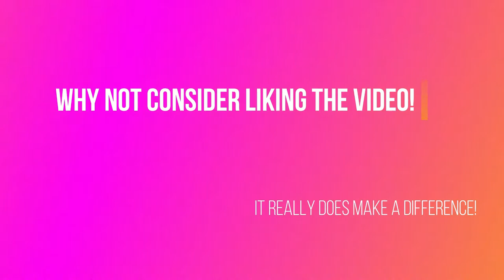OMSI 2| Pride of the Pack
Howdy. Welcome back to OMSI. Today we drive on Gainsborough V3. Taking the Studio Polygon Enviro 400MMC on route 100 to Gainsborough from Lincoln.